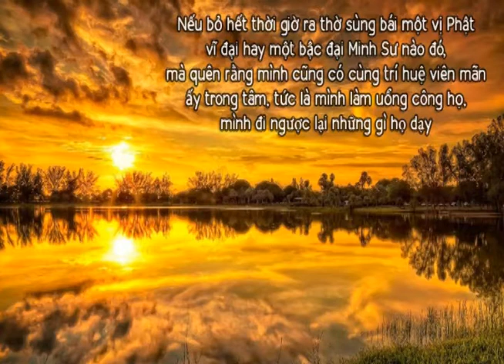Đời Sống Hoàn Mỹ